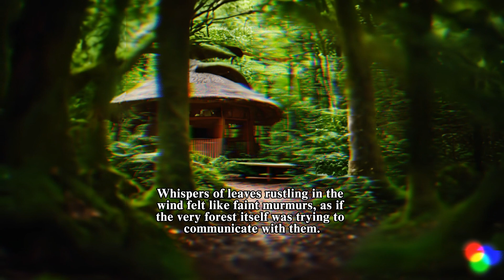Tales of A Haunted Forest | Episode 1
As they sat amidst the trees, reading stories of the forest's eerie inhabitants, a sense of unease would often creep upon them. Whispers of leaves rustling in the wind felt like faint murmurs, as if the very forest itself was trying to communicate with them.

In the heart of a dense, eerie forest, whispers of ancient legends echoed through the trees. The air crackled with an unsettling energy as monsters and witches lurked in the shadows, their intentions veiled in mystery, terrifying any who dared to venture into their realm.

Children and teenagers would wander into the forest, unaware of the dangers that lay hidden within its depths. The monsters, with their looming figures and menacing growls, instilled fear in the hearts of those who crossed their paths. Meanwhile, the witches, with their dark robes and cryptic spells, cast an aura of uncertainty over the forest.

However, amidst the malevolent beings, there existed one peculiar monster and one kind-hearted witch. The kind, blue monster, named Bumbly, was an outcast and despite its fearsome appearance, Bumbly possessed a gentle soul and a compassionate nature, who preferred sharing stories and helping lost travelers find their way rather than instilling fear.

Similarly, the good witch, known as Starlight, was an anomaly among her kind. Unlike the other witches who delighted in mischief and hexes, Starlight had a heart brimming with empathy. She used her magic not to harm but to heal, offering aid to those who stumbled upon her domain.
Despite the presence of these benevolent creatures, the forest remained perilous for the unwary. Children and teenagers who wandered too deep into the forest, often found themselves in frightening predicaments. The monsters, driven by instinct or perhaps some ancient curse, would sometimes attack, causing panic and fear among the visitors.

Among the pages of these tales, were the encounters with the wicked witches, fueled by a darker purpose;  they would cast spells that transformed children and teenagers into cats, forever trapping them in a feline form.

Some believed that the cats they occasionally spotted among the foliage were once these unfortunate children, now trapped in feline forms, forever roaming the haunted forest.
On occasion, when the villagers would get a glimpsed of a cat darting between the trees or resting upon a moss-covered stone, a feeling of melancholy tinged their hearts. They wondered if the cats held secrets of their past lives, if their fleeting presence was a sign of their yearning for freedom from the witch's curse.

Over time, tales spread of strange encounters, warning the nearby villages to steer clear of the haunted forest. But despite the ominous stories, there were those brave souls who sought to uncover the truth behind the tales, hoping to find a way to tame the forest's malevolence or befriend its inhabitants.

And so, the haunted forest stood as a realm of mystery and danger, where the line between friend and foe blurred amidst the looming trees and swirling mist, leaving those who dared to venture into its depths to face a fate both uncertain and ominous.